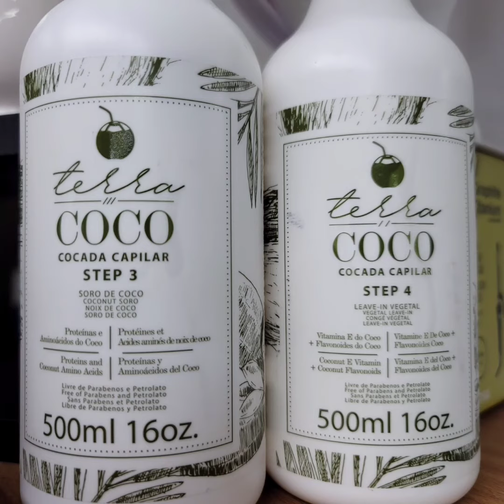Hair Transformation on 3C Curl Pattern. Color, Pixie and Treatment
My guest to transform her hair; from the cut to the color to cover the grey. . Her lifestyle matches a Wash n Go. So the curls are here to stay on a nice pixie cut.

Products:
Chromasilk 4.57, 5.66 & 7 in equal parts
Treated with Coco Terra from @YberaProAtl
Klipzcouniques.com